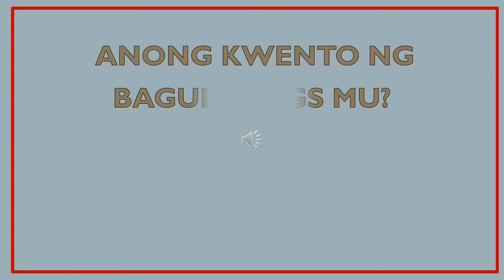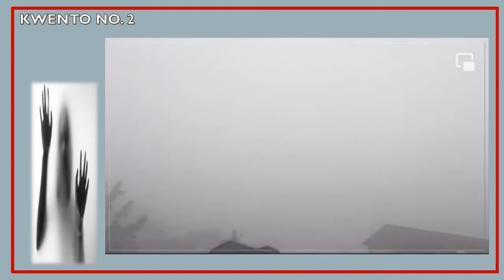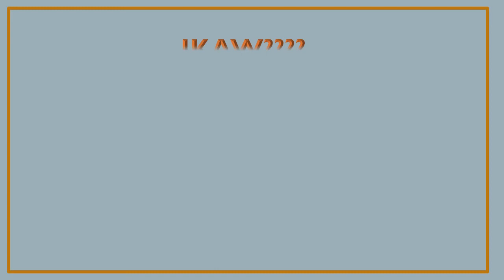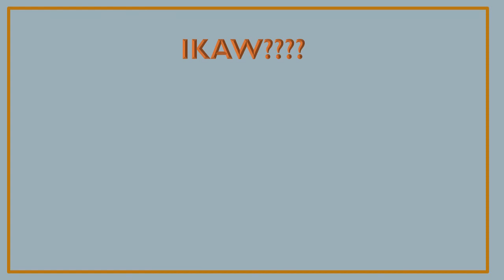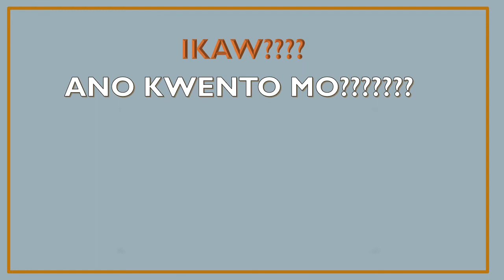KWENTONG FOGS NG BAGUIO I CREEPY